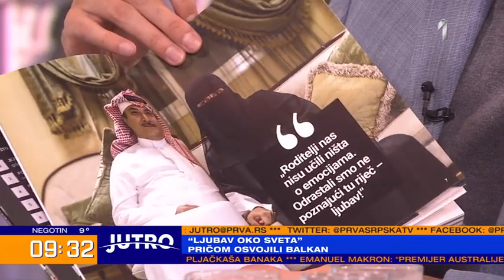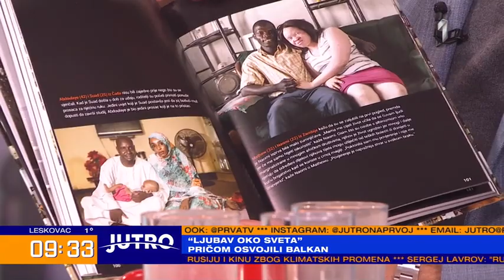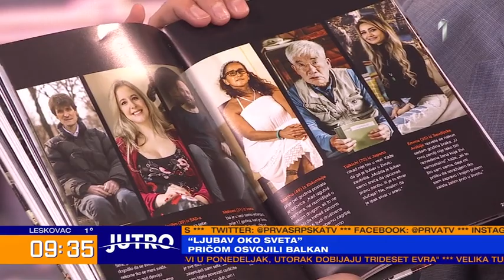JUTRO - Da li je ljubav univerzalna? | PRVA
Da li ljubav doživljavamo identično, bez obzira na kulturu, jezik, naciju, meridijan? I šta je o tome kazalo više od 200 ljudi sa 6 kontinenata? O tome smo razgovarali sa autorima filma ,,Ljubav oko sveta", Andjele i Davora Rostuhara.